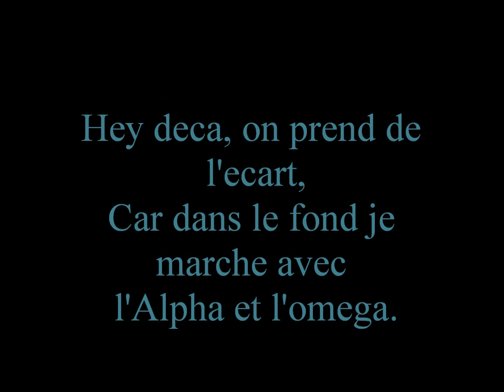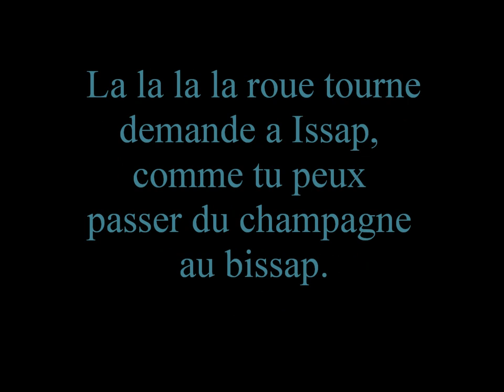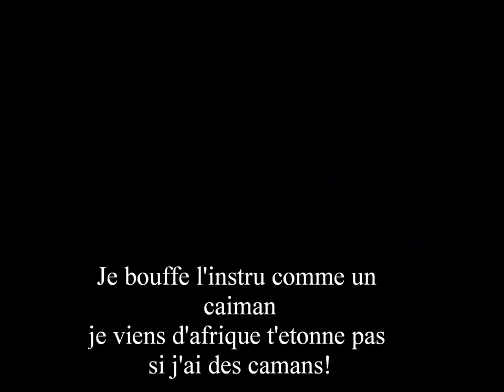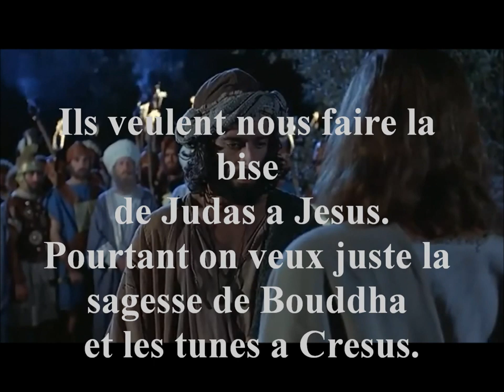F2S(242)- Bise de Judas a Jesus